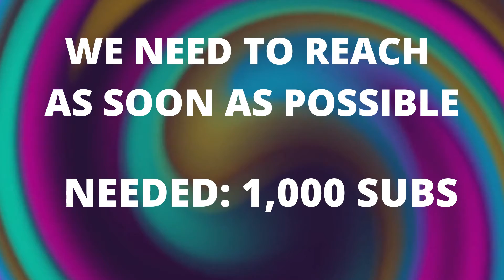THANKS FOR 100+ SUBSCRIBERS. NEEDED :1000 SUBS. SO SUBSCRIBE!!!!!!!!!!!!!!!!!!!!!!!!!!!!!!!!!!!!!!!!